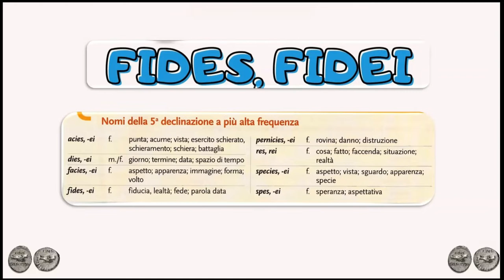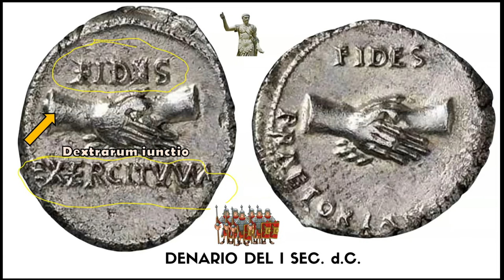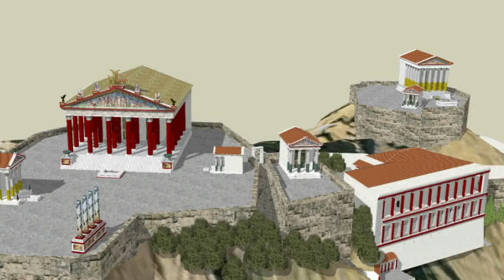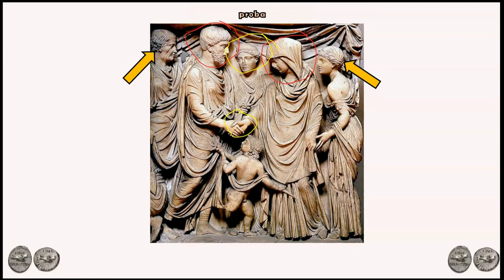Fides, un termine chiave della quinta declinazione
I valori di fides un termine chiave della cultura romana.